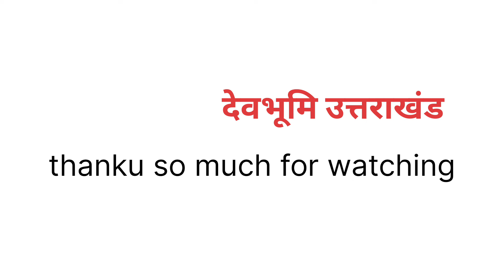महाशिवरात्रि मै महादेव ने दिए दर्शन 😊 इन लोगो पे गुस्सा आया और लड़ाई हो गई 😡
mahashivratri 2024
shivratri 2024
mahashivratri flute
mahashivratri song
mahashivratri status
mahashivratri 2024
mahashivratri
mahashivratri katha
mahashivratri bhajan
mahashivratri ki katha
mahashivratri special song
mahashivratri live

uttrakhand village vlog
uttrakhand food vlog
uttrakhand trekking vlog
pahadi vlog
pahadi femily vlog
pahadi comedy vlog

hit like.

credits:
Song: Shiv Kailasho Ke Vasi
Flute -Divyansh Shrivastava
Tabla & Percussion- Arpit Soni
Rearranged By Divyansh Shrivastava
Studio - M-Digitals
Mix & Mastered by Divyvesh Mandal (M-Digitals)
Cinematography: Kalaqari Photography (Prashant Shrivastava ).
Jalaj Jain, Deep (Kamera Art )
Video Editing: Little Creation Studio {Divyansh Shrivastava)